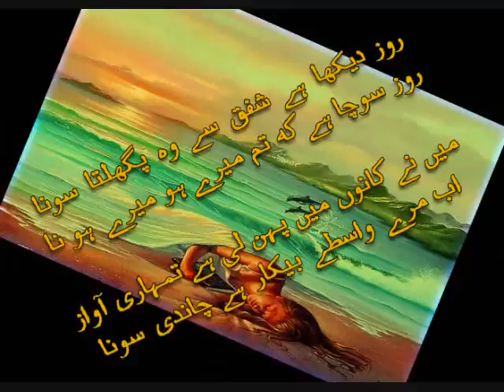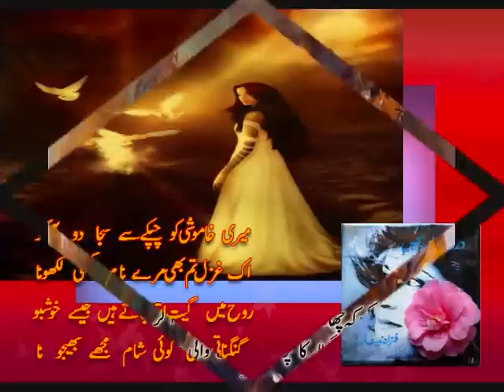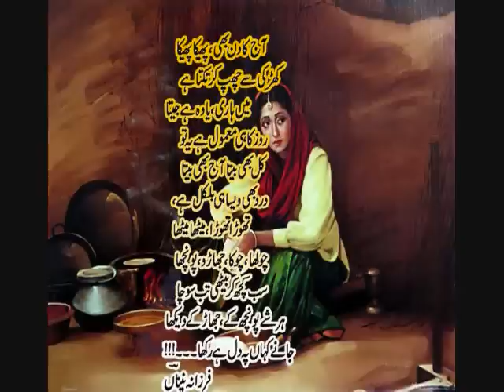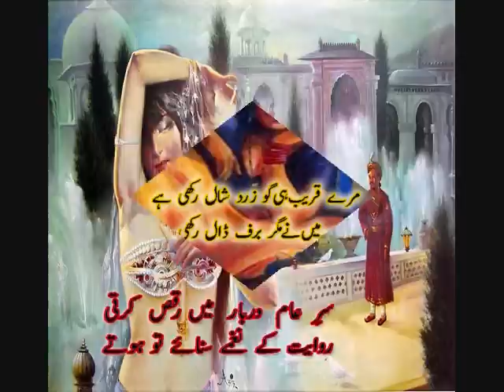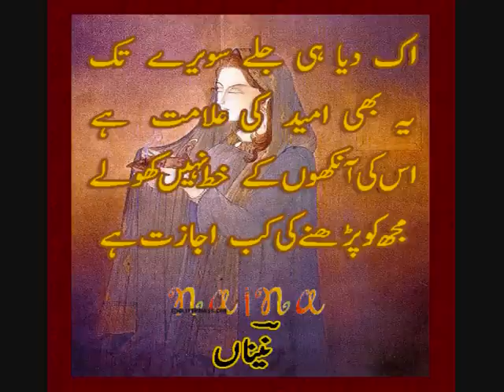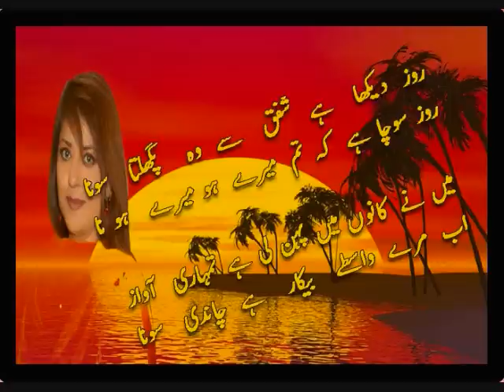Piya Ho | Urdu Poetry | Water 2005 | Sadhana Sargam | Sukhwinder Singh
Poetry & Music
Eastern Paintings with Urdu Poetry from The Book "Dard Ki Neeli Ragein" Written and recited by well Known British Pakistani Poetess "Farzana Khan Naina". Song : Piya Ho from The movie Water 2005 Directed and Written by Deepa Mehta. It is set in 1938 and explores the lives of widows at an ashram in Varanasi, India. Music: Mychael Danna and A.R.Rahman Vocal: Sadhana Sargam and Sukhwinder Singh.